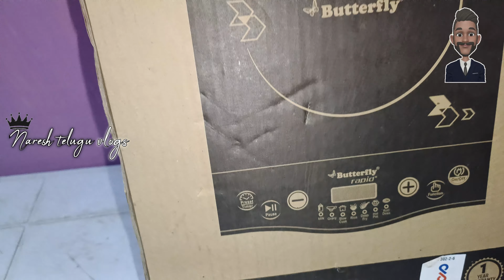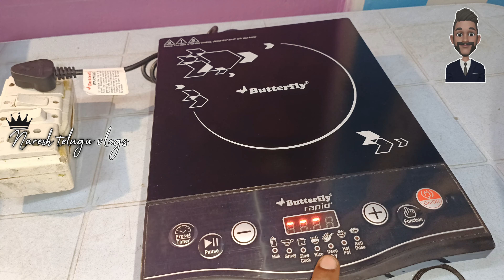Butterfly Rapid Plus Induction Cooktop (Black, Push Button)